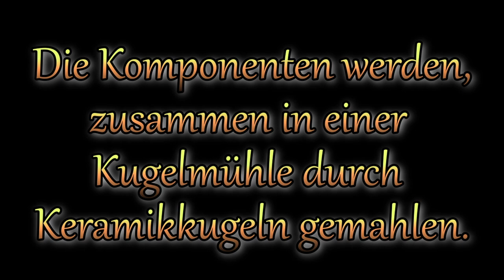Die Herstellung von Schwarzpulver Mehl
In diesem Video geht es um die Herstellung von Schwarzpulver Mehl
und um einen visuellen Vergleich bei unterschiedlichen Mahlvorgangslängen.
In sämtlichen Tests wurden 5g Schwarzpulver verwendet.
Visueller Vergleich:
Es wurden 200g Pulver gemahlen und jeweils nach 1/3/6/12/24 Stunden 5g entnommen.
Die verwendete Tannen-Holzkohle ist selber hergestellt und wurde für ca.3 Stunden gemahlen.